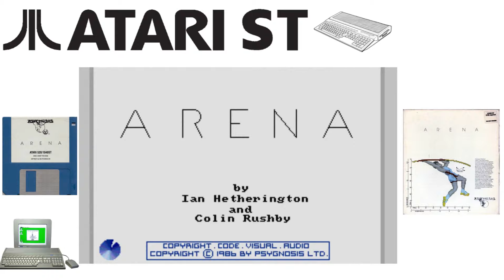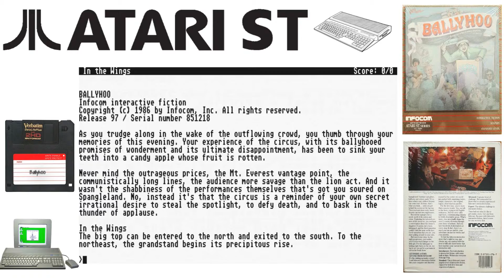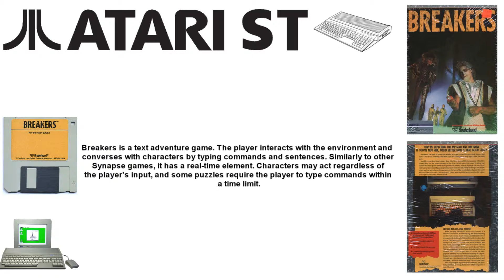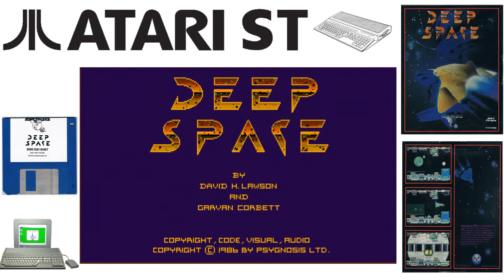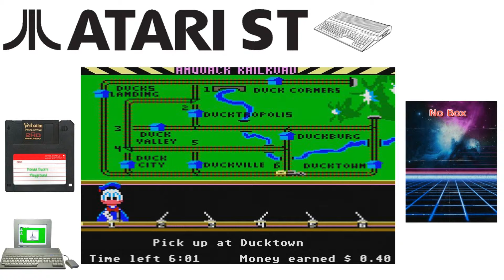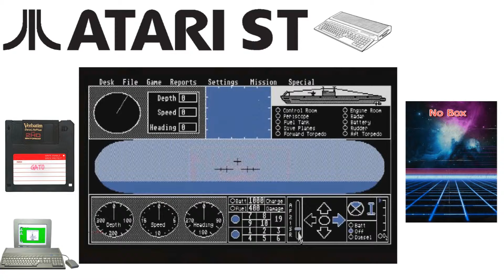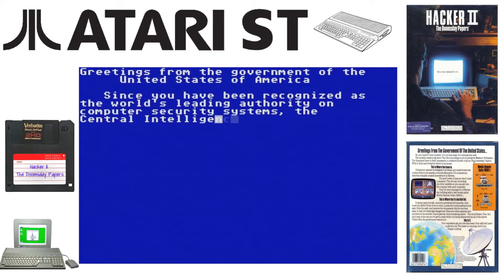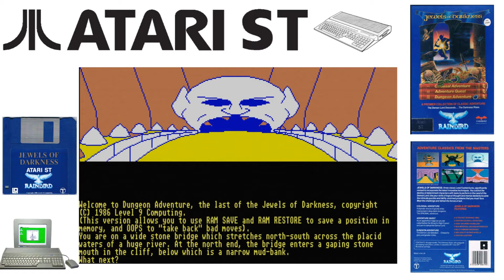Timeline Atari ST 1986 part 1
Timeline Atari ST 1986 1/3
Video Game History Timeline

1 Arcticfox
2 Arena
3 Ballyhoo
4 Battlezone
5 Brataccas
6 Breakers
7 Championship Wrestling
8 Crystal Castles
9 Deep Space
10 Donald Duck's Playground
11 Electronic Pool
12 GATO
13 GBA Championship Basketball: Two-on-Two
14 The Golden Path
15 Hacker II: The Doomsday Papers
16 Harrier Strike Mission
17 High Roller
18 Jewels of Darkness
19 Joust
20 The Karate Kid: Part II - The Computer Game